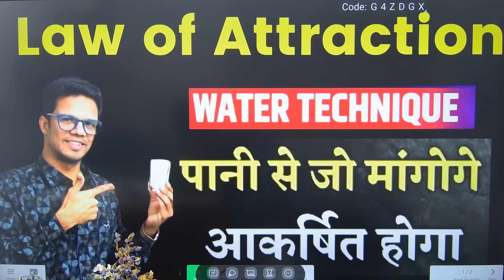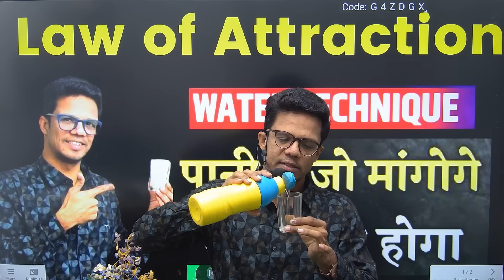Law of Attraction की Water Technique I पानी से जो चाहोगे मिलेगा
For Personal Counseling wtsap 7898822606

I'm on Instagram as @shyammujavadiya. Install the app to follow my photos and videos.